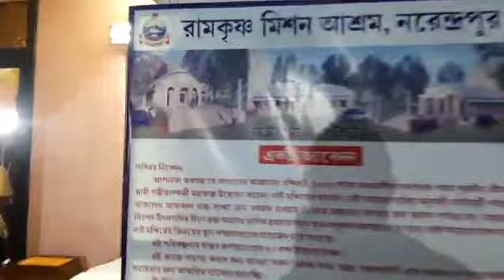নরেন্দ্রপুর রামকৃষ্ণ মিশন আশ্রমে জন্মাষ্টমী উদযাপন:২০২২।Krishna janmasthami।@EaiBeshBhaloAchhi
নরেন্দ্রপুর রামকৃষ্ণ মিশন আশ্রমে জন্মাষ্টমী উদযাপন ২০২২

🔵 Special credit & Pranaam to pujjopad Swami Tatparanandaji maharaj . YouTube channel 👉

Ramakrishna Mission Ashrama

The Ramakrishna Mission Ashrama, Narendrapur is a branch of Ramakrishna Mission, Belur Math. It was founded by Swami Lokeswarananda in 1956. Prior to its inception, he was in-charge of a “Students’ Home” run by the Mission in North Kolkata. Accordingly, with 12 students from there he first established a similar Home in tents at Narendrapur. Next year, i.e. in 1957, he opened another Home for the visually handicapped children which afterward took the shape of the Blind Boys’ Academy.

The Ramakrishna Mission Ashrama, Narendrapur is a branch of Ramakrishna Mission, Belur Math. It was founded by Swami Lokeswarananda in 1956. Prior to its inception, he was in-charge of a “Students’ Home” run by the Mission in North Kolkata.

In 1957 itself he started one more unit meant for rural development works called The Institute of Social Education and Recreation (ISER) which later on in 1972 became the well known Lokasiksha Parishad which is a Training Hub for poor people of our state in diversified professional skills. Thereafter, in 1958 and subsequently in 1960, he started a School, a Commercial Institute for professional office managerial training and a degree Collegesuccessively. Thus, beginning with a tiny Students’ Home, within 10 years or so of his arrival, the Swami had relentlessly expanded it into a multi-institutional centre of excellence. The stupendous task of developing a large educational complex such as this, teeming with innumerable diverse activities in that short period, was possible because of his impeccable leadership and committed brother monks. Contributions of his friends and students were also significant. He, however, didn’t stay here long since he had to leave in 1973 for another highly responsible work of the Mission elsewhere. Now from a Primary School called Shishu Vidyabithi up

                            This channel is not responsible for any inaccuracy and doesn't promote or encourage any illegal activities.